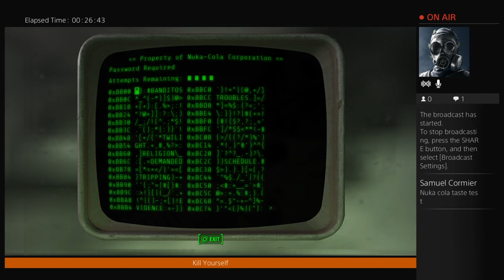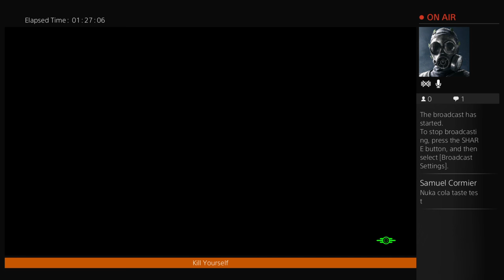Fallout 4 #18 (Nuka-World) *Dlc "Bottling Plant"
Well there you found my channel, here at SilentTech Gaming, you probably guessed it i upload gaming related videos